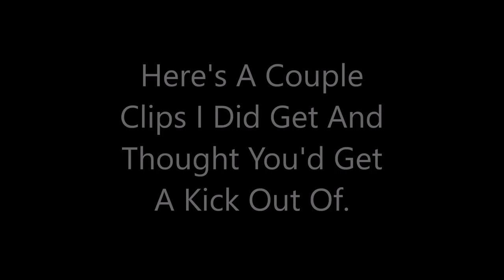Happy Thanksgiving | Schnauzer Mom Chat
Hey guys, just checking in to say you may not see a video until next week from us.  I am busy getting ready to host Thanksgiving at my house this year.  I have never hosted Thanksgiving or cooked a Turkey before and I am 45 years old lol.  Please pray that everything turns out for me :)

Here is our email for PayPal that people have requested to donate towards our channel.  All money donated goes towards vet bills for our 4 boys.

Trimmer I use, its a different color but same trimmer.

The scissors I use are Martha Stewart brand and you can find those at PetSmart.